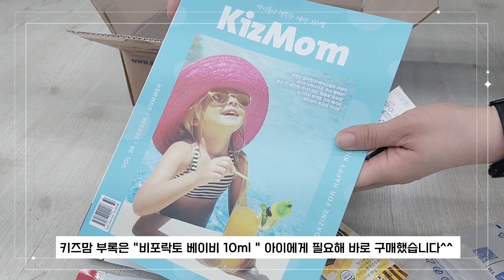[자몽샤샥] 알라딘 굿즈 언박싱 (+쫀득이 4종 과 키즈맘 )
알라딘은 책 음반 외에도 학용품 /생활용품등 다양한 굿즈가 있는데요. 최근 쪽득이도 판매하는걸 보고 어릴때 생각이 나서 쫀득이 4종과 잡지 구매 해보았습니다

책 구매하면서 같이 구매하니까 배송료도 없고 좋았고,
고구마 맛이 품절이라 아쉽 .. 언제 들어오나요 ...^^::

매울신 쫀득이는 너무 매워서 먹다 말았고,
매운걸 좋아하는 언니는 먹어보더니 맛있다고하네요.

월간 잡지 매달 부록이 다르니 부록 좋은 달은 빠르게
소진되어 보이면 바로 구매해야하는 노하우가 생겼답니다.